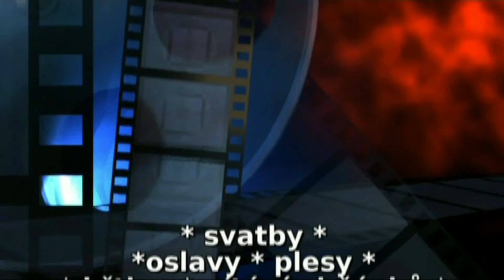EVROPŠTÍ VINAŘI v Kladně 23.4.2016